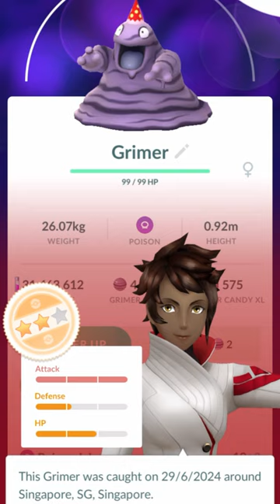*100 LUCKY BOOSTED TRADES*, How Many Turned LUCKY? | Pokemon Go 8th Anniversary Party Event